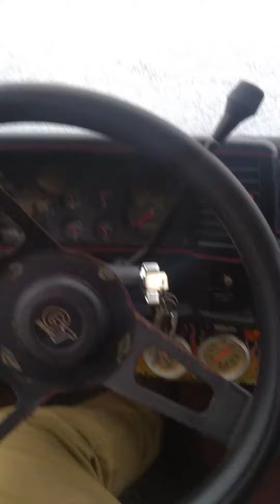1986 Monte Carlo SS 30* COLD START 355sbc TH400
My 86 Monte Carlo which is currently my daily driver, not by choice. 355 sbc KB Flat tops, late 70s Vette heads that were just gone through, Hyd roller camshaft (unsure of specs but it hits, and it is pretty snappy) Edelbrock intake and Holley Street Avenger 670 NO CHOKE 30* WEATHER